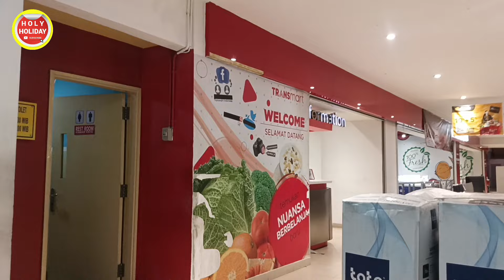MALL CIJANTUNG JAKARTA TIMUR 2024-Masih Full Senyum#malljakarta#malltour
MALL CIJANTUNG JAKARTA TIMUR 2024-Masih Full Senyum@HOLHOLiDAY

Selamat datang di Chanel Holiholiday
Pada video kali ini kita akan jalan-jalan melihat suasana terkini dari Mall Cijantung yang berada di Jakarta Timur.Untuk pantauan suasana Mall Cijantung masih sangat ramai pengunjung dan tenant yang tersedia juga masih sangat lengkap mulai dari toko pakaian, makanan, dan juga hiburan Cinema XXI.